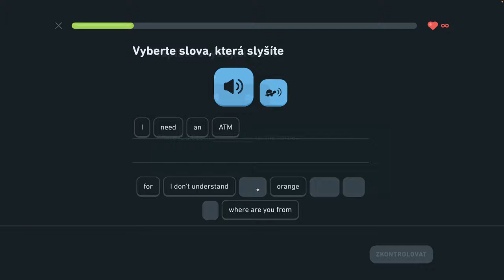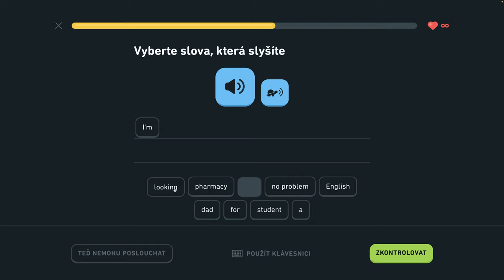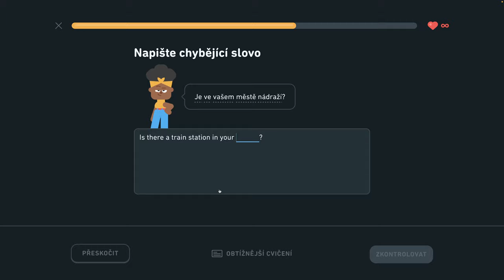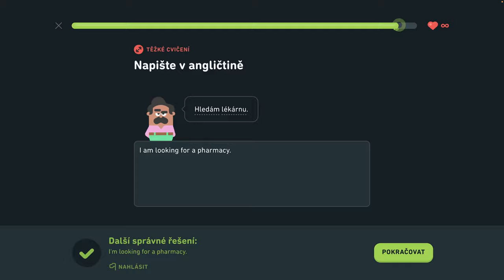🇺🇸 S1, J6 - Komunikujte na cestách 3/6 - Rozprávajte o vzťahoch, komunikujte na cestách